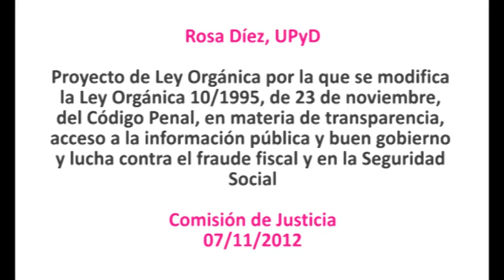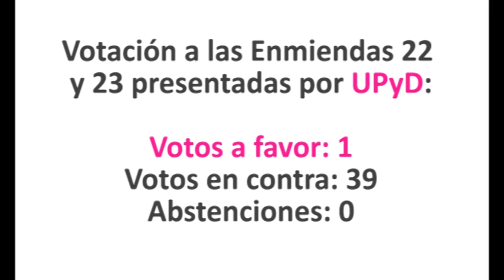El PP impide que la convocatoria de un referéndum ilegal tenga pena de cárcel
Intervención de Rosa Díez, portavoz de Unión Progreso y Democracia, en el Proyecto de Ley Orgánica por la que se modifica la Ley Orgánica 10/1995, de 23 de noviembre, del Código Penal, en materia de transparencia, acceso a la información pública y buen gobierno y lucha contra el fraude fiscal y en la Seguridad Social.

Busca introducir el reproche penal en el código penal para las autoridades públicas o funcionarios que actúen en contra de la ley o en contra de sus competencias.

Comisión de Justicia
07/11/2012